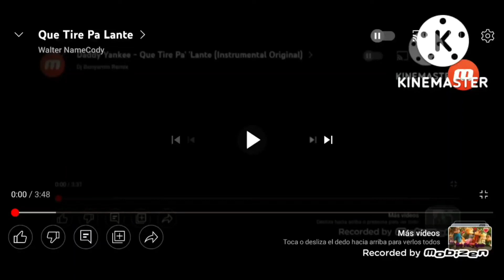Jason Weron Que Tire Pa Lante (High Tone German 3)